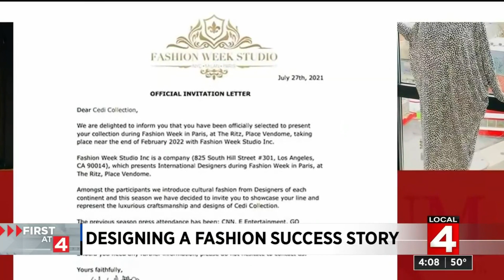Detroit man heads home from New York City after finding success as a designer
A son of Detroit is heading home from New York City to bask in his recent success as a designer.